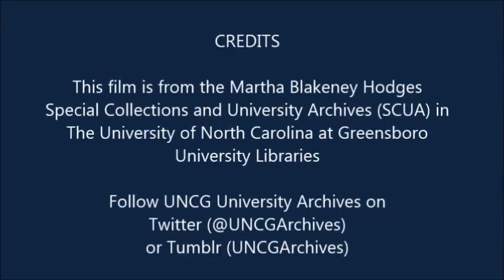Woman's College (now UNCG) Campus Tour, 1950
A look around the Woman's College (now UNCG) campus in 1950. This was digitized from a 16mm film housed in the UNCG University Archives.